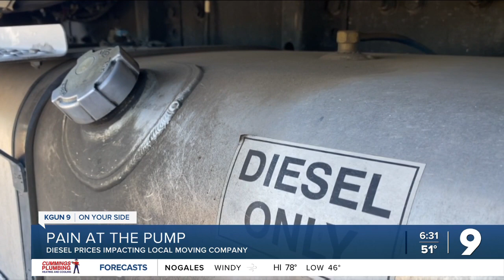Diesel $ impacting local moving company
Price of fuel impacting local moving company